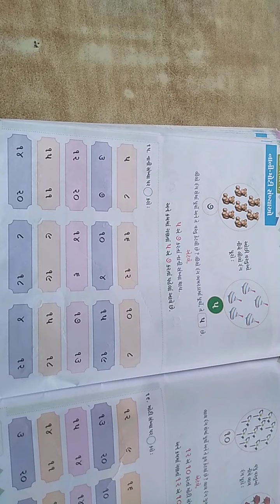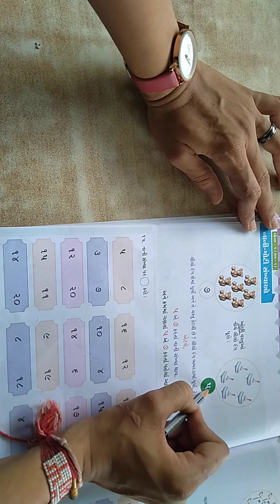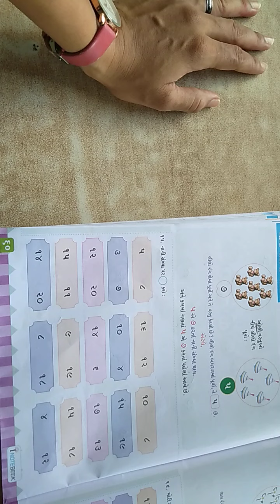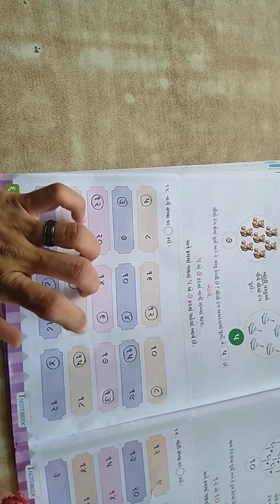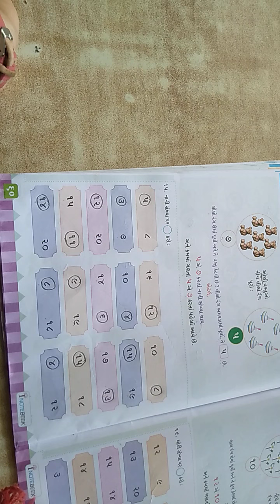std 1 Maths Ch 5